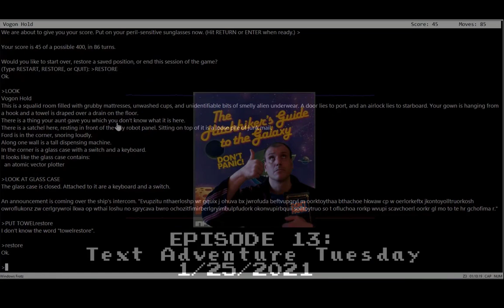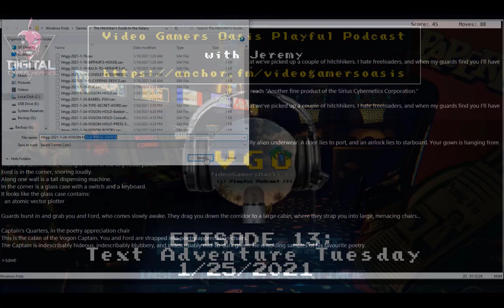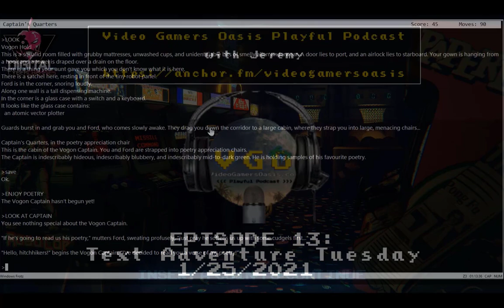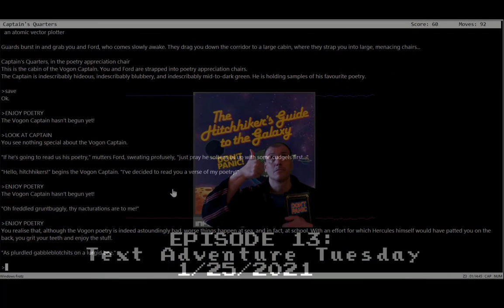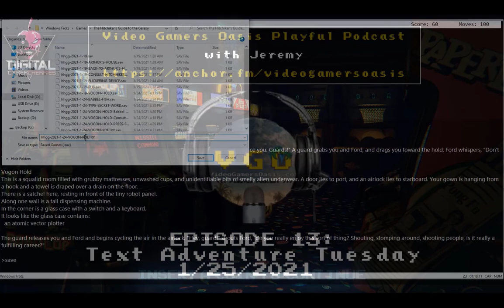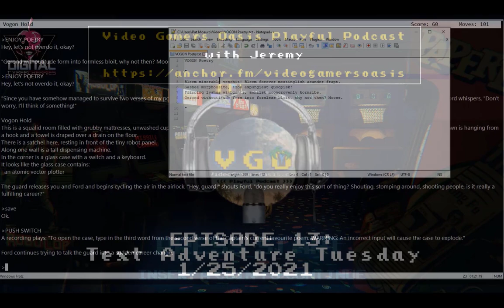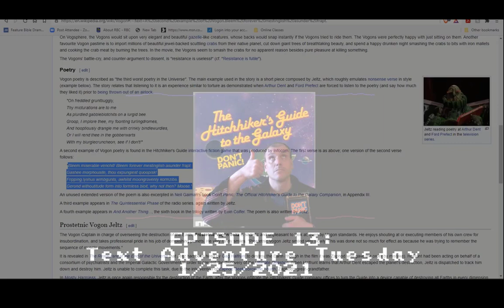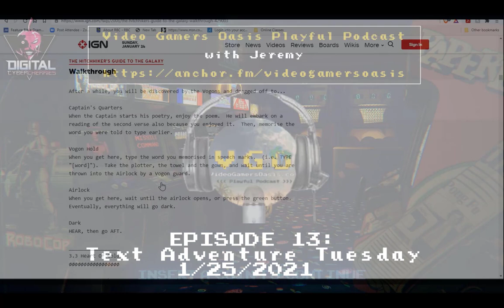EPISODE 13 - TEXT ADVENTURE TUESDAY - VOGON POETRY - Part 4/5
(VOGON Poetry)
Bleem miserable venchit! Bleem forever mestinglish asunder frapt.
Gashee morphousite, thou expungiest quoopisk!
Fripping lyshus wimbgunts, awhilst moongrovenly kormzibs.
Gerond withoutitude form into formless bloit, why not then? Moose.

What nonsense am I blathering about?

Why, it's VOGON POETRY, recited by Jeltz, The Ship Captain of the Vogon constructor fleet.
The VOGONS have recently demolished the EARTH to make way for a hyperspace bypass.(in this story!)
YOU are Arthur Dent. Dent is rescued from Earth's destruction by Ford Prefect
—a human-like alien writer for the eccentric, electronic travel guide The Hitchhiker's Guide to the Galaxy—
by hitchhiking onto a passing Vogon spacecraft. These two hitch-hikers eventually end up being forced
to hear The Vogon Captain Jeltz recite EXCRUCIATING poetry. This and many more delightful misadventures,
in tonight's TEXT ADVENTURE TUESDAY,
in EPISODE 13 of Video Gamers Oasis Playful Podcast!

So, pour a steaming cup of hot tea, stick a Babel Fish in your RIGHT ear and LISTEN UP! The Text Adventure Continues
in a few moments...

Discussions on My Favorite Games, Movies, TV Shows, Anime, Comic books, Collectables and other Fun Content for Gamers and Geeks.

JOIN MOGO CRYPTO: 1. EARN $10 When Your Friend Signs Up With Your Link 2. EARN ANOTHER PAYOUT  Based On What Your Friends Buy By Jan 31, 2021...

Thumbnail Snapshot From:
The Hitchhiker's Guide to the Galaxy (1981) TV Series

It’s easy to support my website YouTube Channel:
Video Gamers Oasis:
Give the new Brave Browser a try: